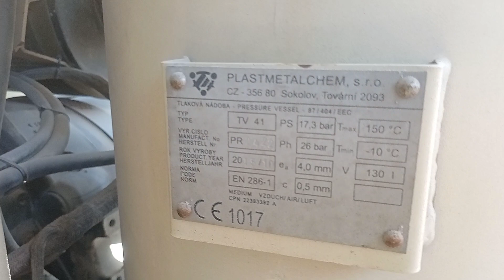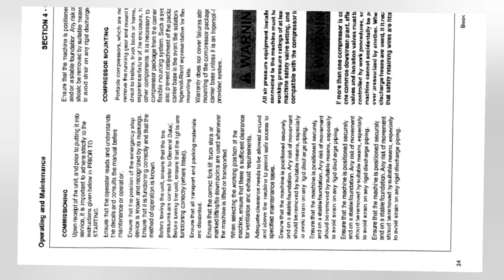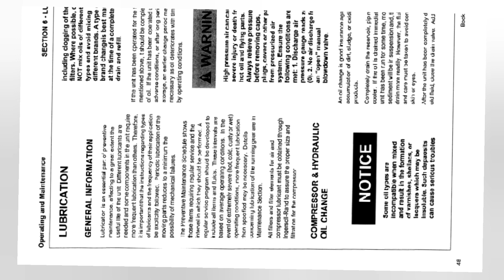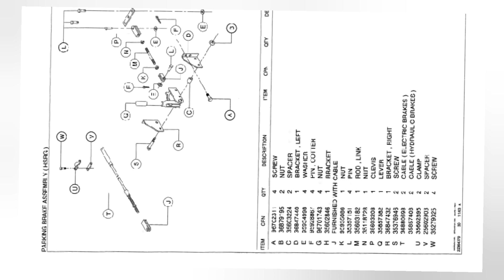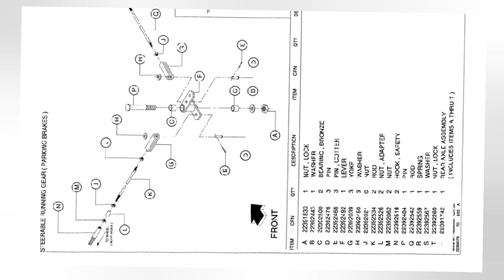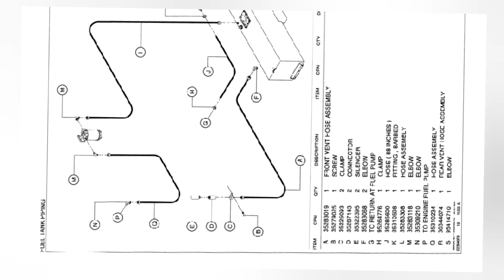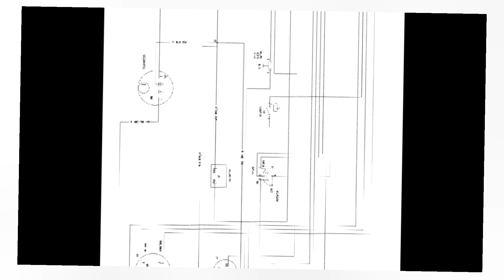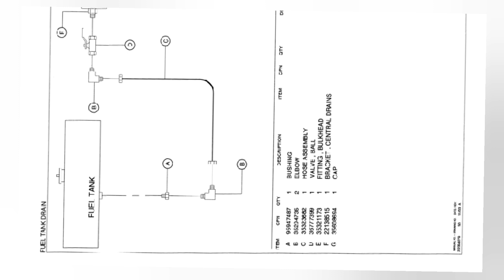Doosan Air compressor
Doosan Air compressor service details operation manual parts manual